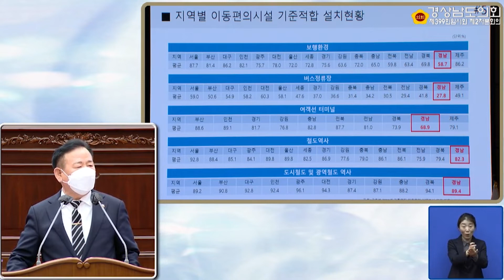이재두 의원, 교통약자 이동편의시설 개선방안 제안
- 제도 개선을 통한 적합한 기준의 이동편의시설 설치와 관리상 전문성 확보 필요

이재두 도의원(창원6, 건설소방위원회)은 18일 열린 경상남도의회 제399회 임시회 5분 자유발언에서 가을 여행은커녕 일상적인 이동에도 제약을 받는 교통약자들을 위해 목소리를 높였다.

이재두 의원은 국토부가 실시한 교통약자 이동편의실태조사 결과 경남의 버스정류장, 여객선터미널, 보행환경 등 기준적합 설치율이 전국 최저로, 더 큰 사고나 피해가 발생하기 전에 이동편의시설이 적합하게 설치돼 유지될 수 있도록 경상남도가 관심을 갖고 대책 마련에 힘써줄 것을 강조했다.

이 의원은 “이동편의시설을 기준에 맞게 설치했는지를 확인하는데 시ㆍ군 담당 공무원의 전문성과 시간ㆍ인력에 한계가 있다.”며,  “경기도처럼 관련 조례를 제정해 사전ㆍ사후 이동편의시설을 점검함으로써 관리상 전문성을 확보할 수 있도록 제도개선을 해달라.”고 말했다.

이어“경남340만 도민 중 106만명이 교통약자이고, 이 중 19만명 정도는 장애가 있는 교통약자로, 교통약자의 목소리에 항상 귀를 귀울여 달라.”고 당부했다.